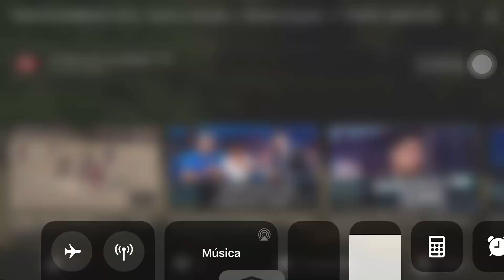Goleiro é a maior onda kkkkkkkk kkkkk